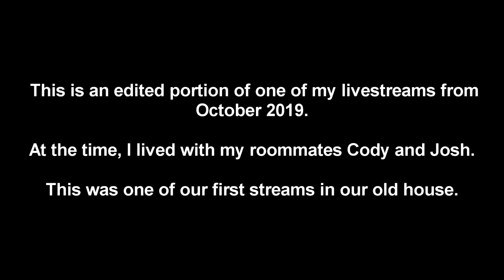Pouring Soup in my Bong & Hitting it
Title sums this one up pretty well.